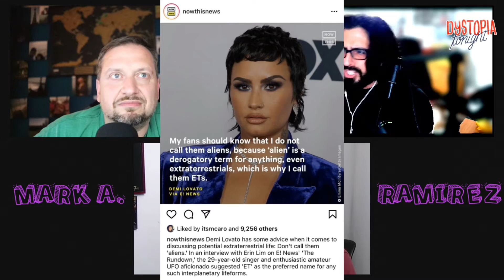Mark A. Ramirez on Dystopia Tonight Ep 81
Mark’s one of those dudes and comics who’s comedy  and point of view always leaves a lasting impression. We talk about his time growing up in the projects, his thoughts on the Chapelle special, comedy, politics, getting older, tech stuff and his new special he’s shooting at the Bell House. Enjoy!